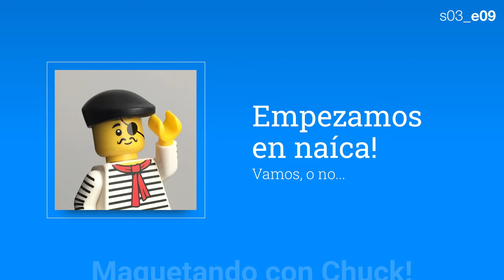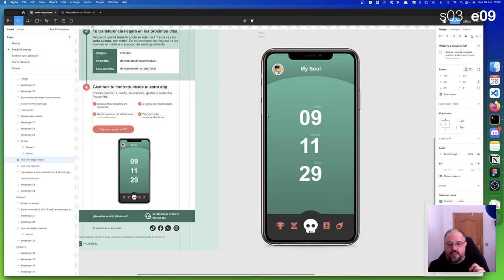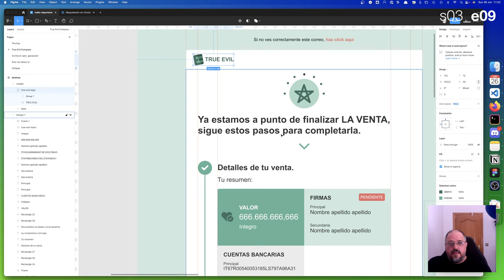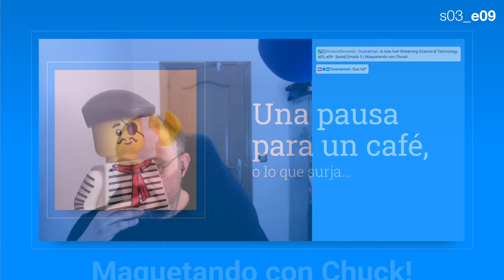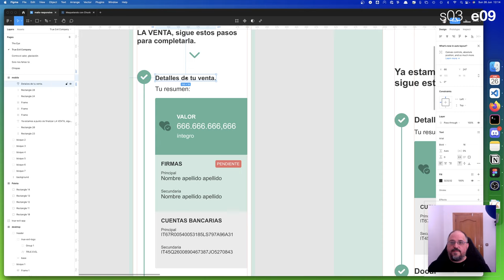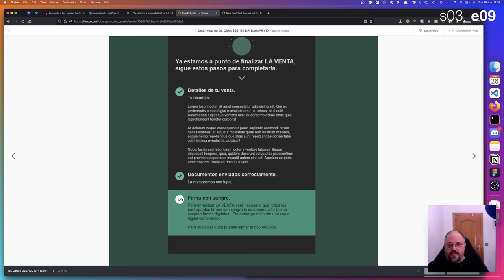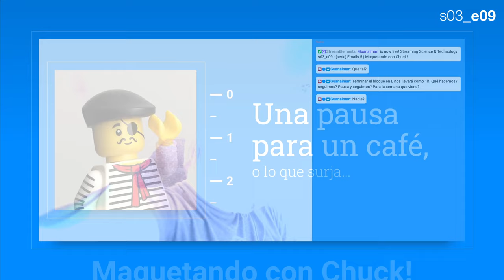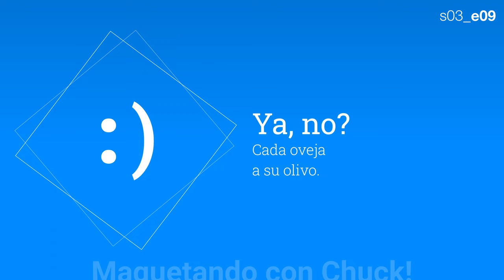s03_e09 - [serie] Email "real" /5 | Maquetando con Chuck!maquetando con chuck s03e09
Vamos con un mail más “real” en tanto a que lo es. Un compañero frontend me ha pasado un diseño que tienen que maquetar en su empresa. Para proteger la identidad de todos he rediseñado encima reconvirtiéndolo a un recordatorio del proceso final de venta de TU ALMA!

Hoy nos ha contratado la empresa más malvada del mundo para mejorar las comunicaciones con sus clientes con un mail que cierre el proceso de venta de almas y presente su nueva app. A TOPE.

Qué vamos a ver en el vídeo:

- Detección de los puntos críticos
- Planificación ANTES de maquetar
- Timeline: gestión de las imágenes de fondo
- Outlook: usar width en lugar de height
- Apilado de bloques en móvil

Qué? te apuntas?